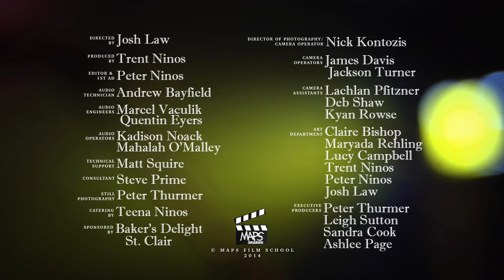Bearded Gypsy Band "Marco Polo" Official Music Video (2014) dir. Joshua Law - MAPS Film School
Bearded Gypsy Band - The Bearded Gypsy Band compose and perform their own style of eclectic gypsy music with folk, jazz, celtic blues and roots influences.
 Work completed at MAPS Film School in Adelaide Sth Australia.